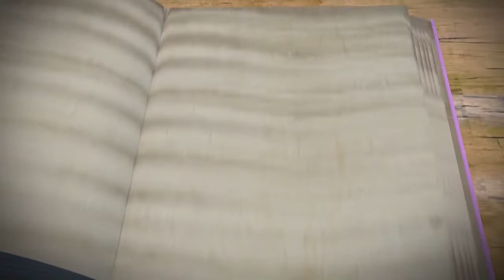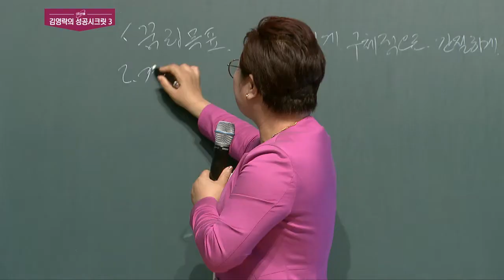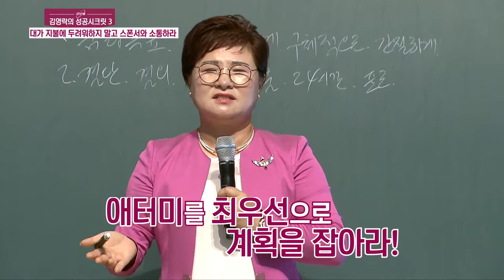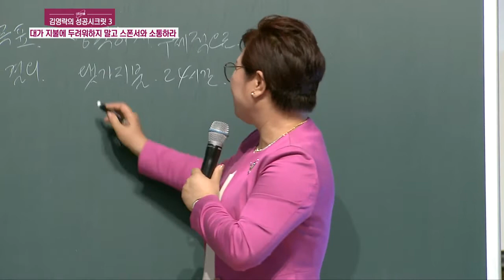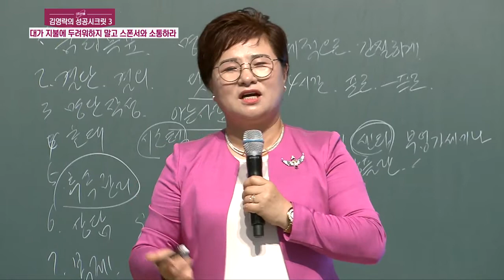애터미 김영락 크라운 성공 시크릿 2019.02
애터미 김영락 크라운 성공 시크릿
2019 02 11